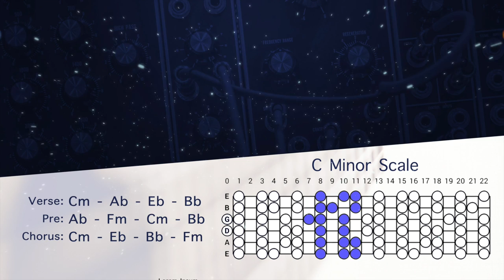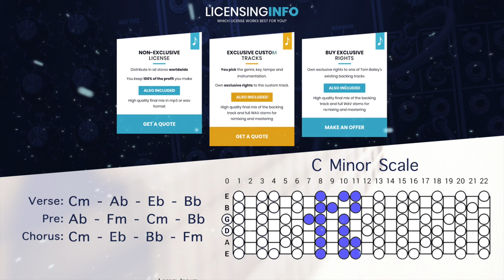Gentle Acoustic Guitar Backing Track In C Minor | Winter Horizon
C minor scales work great with this acoustic backing track for guitar, singers, and jammers!